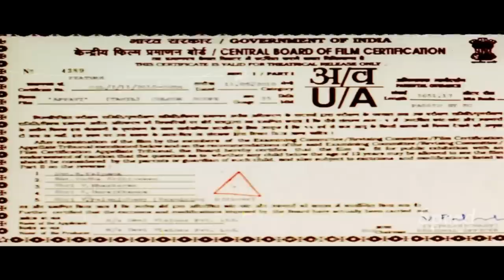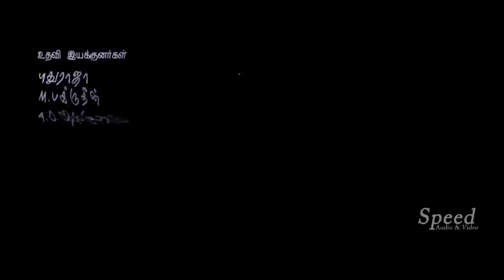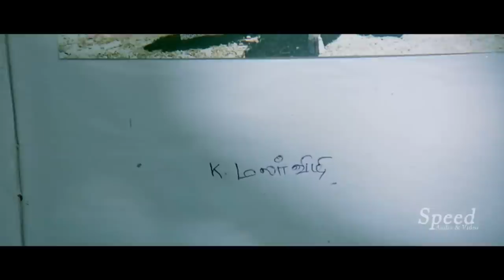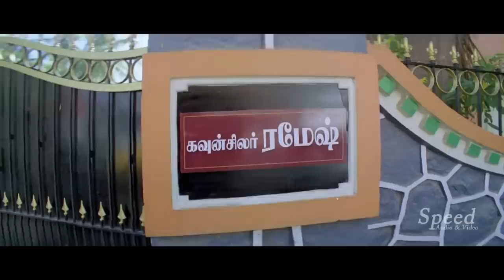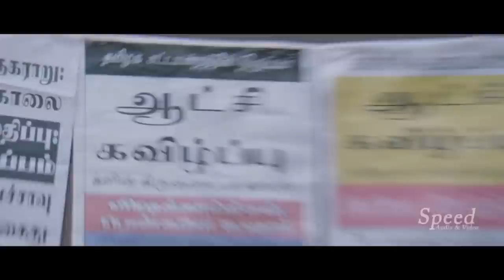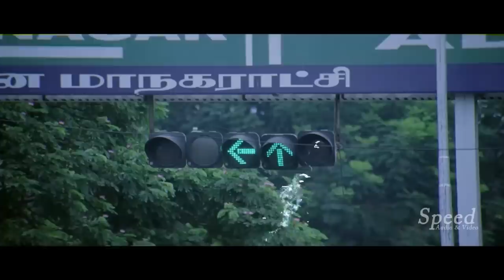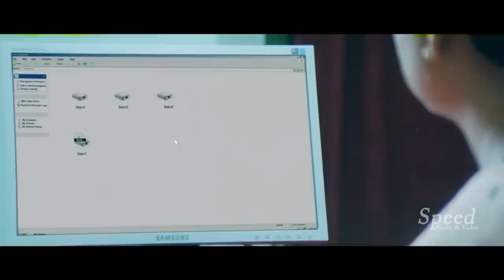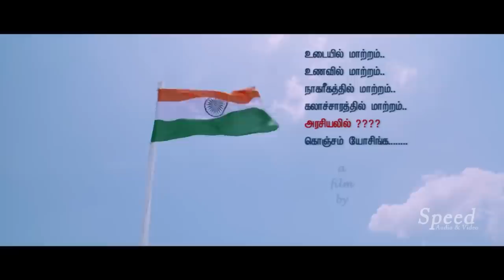Appavi | Tamil Full Movie | Suhani Kalita | Goutham | Prabhu | Bhagiyaraj | Soori | HD 1080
Director: Raghuraj
Writer: Raghuraj
Stars: Bhagyaraj, Goutham, Manobala ,Soori,Suhani Kalita,Prabhu